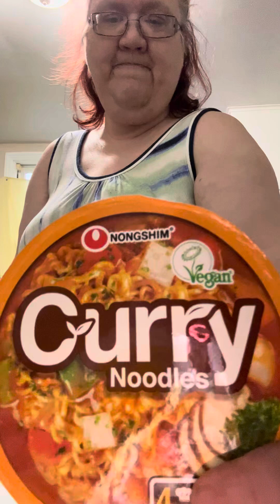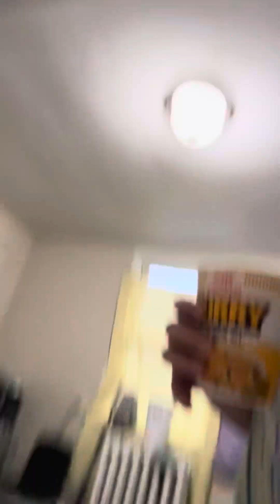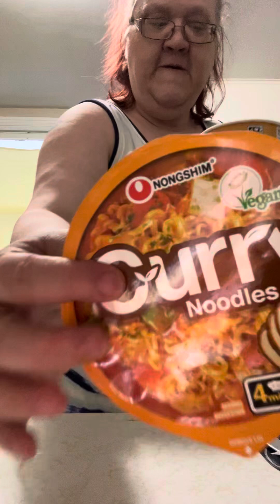I found out Curry is an acquired taste